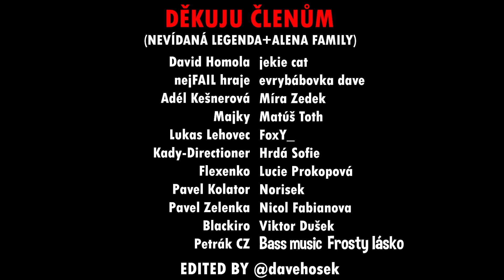ONDRA VLČEK OHOLIL VERČU PRO SLEDOVANOST?!😱😏 ***šíleně emotivní***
VERČA SE NECHALA OD ONDRY OSTŘÍHAT.. ÚDAJNĚ TO NEBYLO PRO VIDEO A PENÍZE, JAKÝ JE ALE MŮJ NÁZOR?.. :D

EDIT + MINIATURA - IG: davehosek